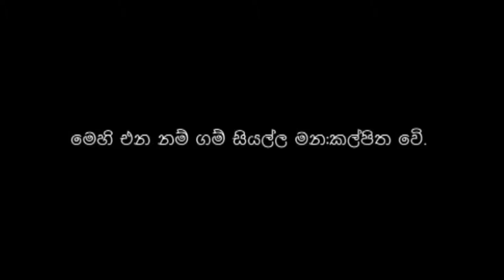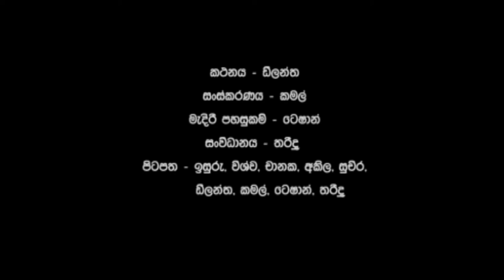Sandeep's Life story in wedding day video.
Sri lnakan Wedding bites.